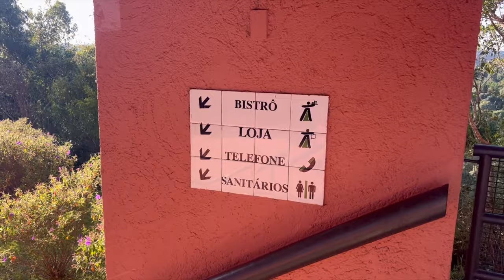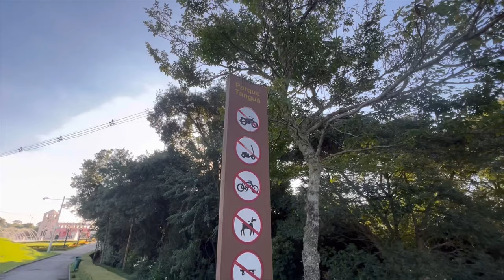PARQUE TANGUÁ UMA PEQUENA PARTE DO PARAÍSO LOCALIZADO EM CURITIBA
O Parque Tanguá é um dos principais parques da cidade de Curitiba, capital do estado brasileiro do Paraná.